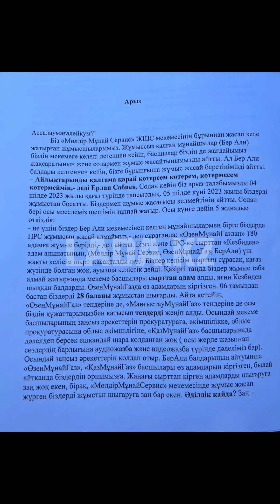Бывшие работники Мөлдір Мұнай Сервис объявили голодовку